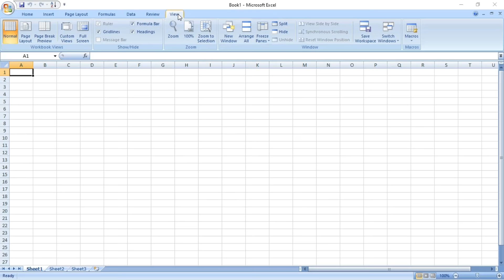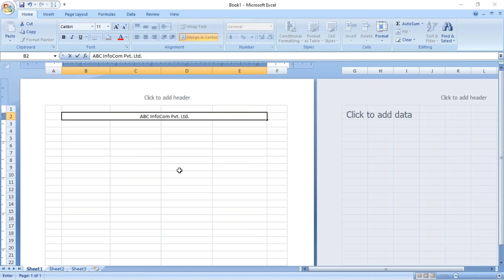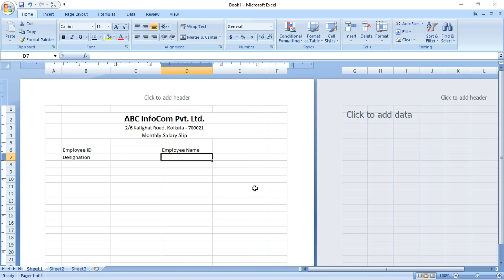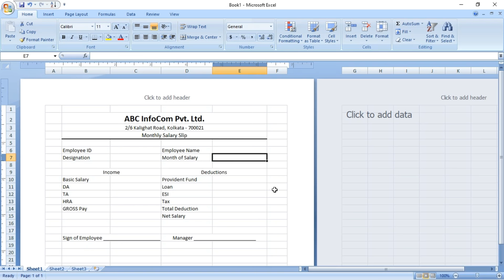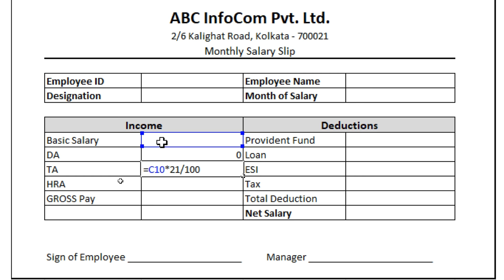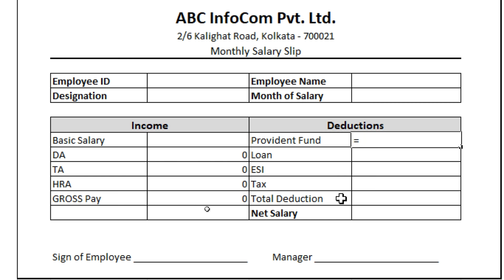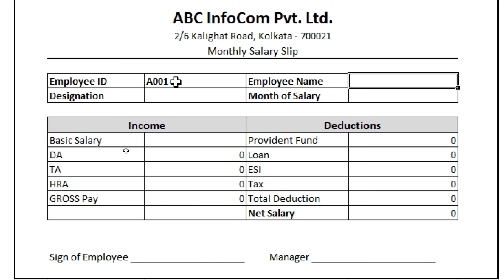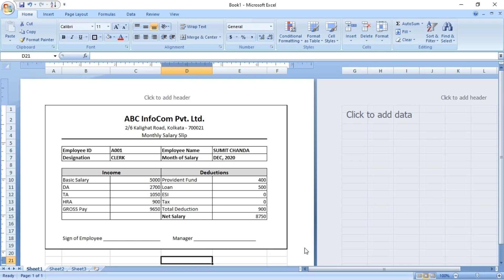How To Create Salary Slip in Microsoft Excel | Payslip in Excel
In this video we will learn how to Create a Salary Slip or Payslip in Microsoft Excel step by step.

Musician: @iksonmusic